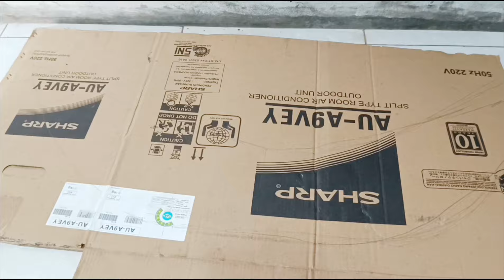cara membuat sayap karnaval dari kardus & plastik kresek - kostum sayap dari kardus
cara membuat sayap karnaval dari kardus dan plastik kresek